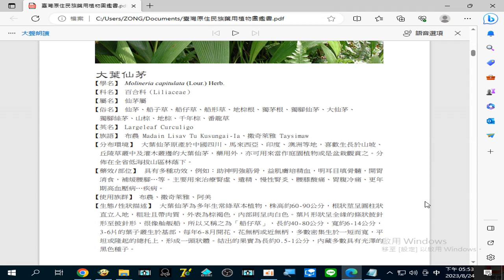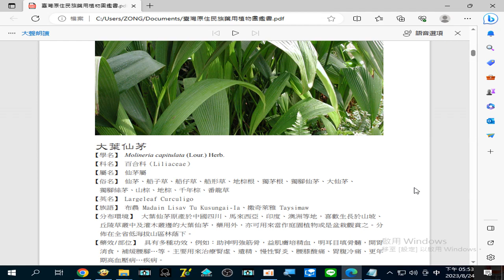錄製 2023 08 24#大葉仙茅 治療#腎虛、遺精 （救男人） 、# 更年期高血壓病 … 17 52 33 119